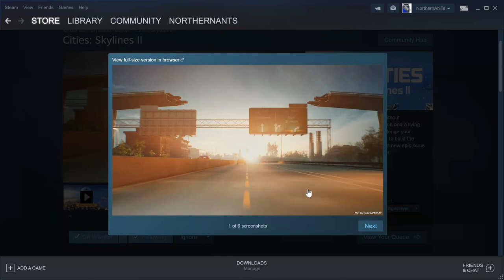Cities Skylines 2 What they shared, What we get. LEAKED PHOTOS! BOO!!!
Cities Skylines 2 what they shared, what we get. I do not know if it is just me, but I am not seeing the great in the leaked photos, I look back at the trailer and how much i was looking forward to playing a photo real looking city builder.  And then we get leaked photos from the game.  Not what I hopped, we will again need Modders to save us.